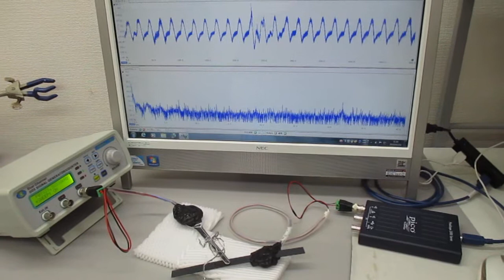低周波の共振現象と、高周波の非線形現象をコントロールする技術 ultrasonic-labo